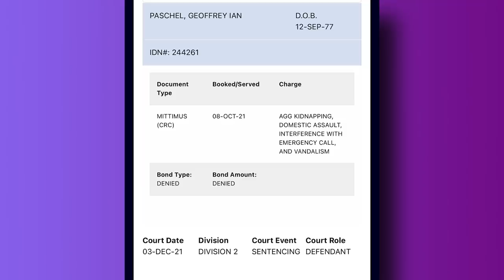TLC NEEDS TO STOP MAKING HORRIBLE MEN FAMOUS: Geoffrey Paschel is One of The Worst EVER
Geoffrey Pachel starred in 2020's season of Before the 90 Days. The season was HIGHLY rated & hugely popular with fans. However, in the middle of filming, Geoffrey was arrested. Instead of dropping him from the show, they continued on, giving him a platform to go after the v!ctim in the case. The result was Geoffrey growing a huge following while also slandering his ex-girlfriend

TLC allegedly refused to table his portions of the show due to the amount of time & money they spent on his part of the show. This is a huge problem. He never should have made it to air.